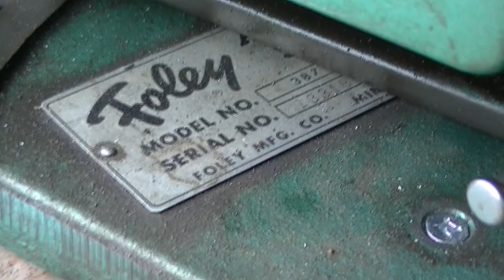Foley 387 Hand Saw Filer Test Run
Just a short video to test a vintage Foley 387 Hand Saw Filer and a new-used JVC GZ-EX210 video camera.  The camera was very inexpensive, but will be an upgrade from my phone or the point and shoot I've been using. Hopefully it help me create more content for this channel.